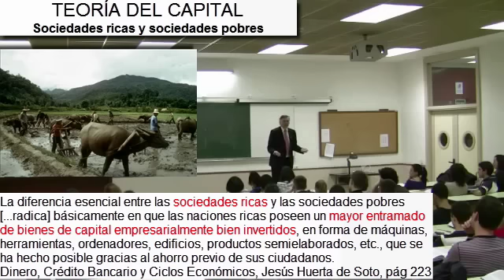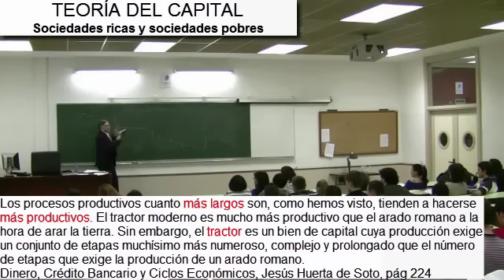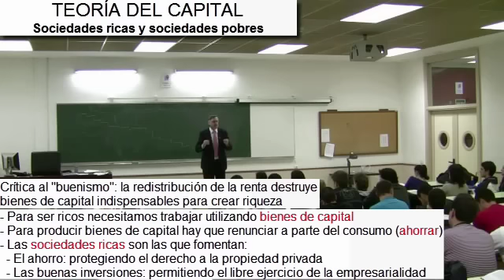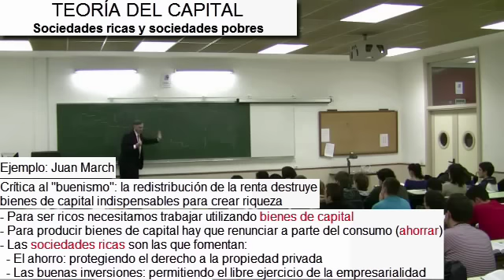Sociedades ricas y sociedades pobres por Jesús Huerta de Soto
El Profesor Huerta de Soto es Catedrático de Economía Política en la Universidad Rey Juan Carlos de Madrid.